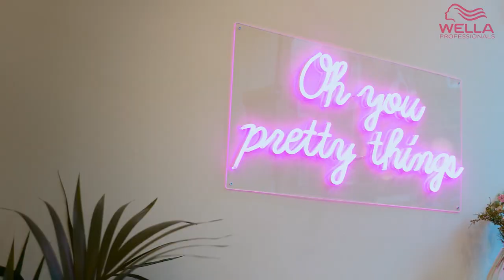EIMI Styling: Create Soft Waves in partnership Creative Style Director, Colin McAndrew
Creative Style Director, Colin McAndrew shares how to create soft waves using EIMI Perfect Setting, EIMI Ocean Spritz and EIMI Glam Mist.

Tip: If you love the model’s colour, then search our playlist to learn how it was created in this next video:  Koleston Perfect: The Layered Veil Technique with KPME+